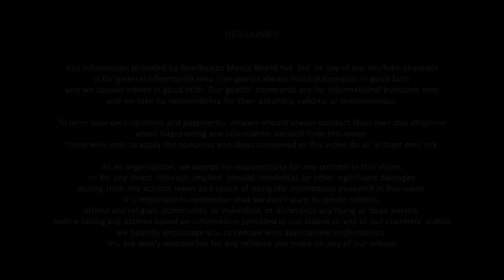BEFORE Using Retinol Skin Products, Watch This - Top Dermatologist Explains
Follow Dr. Rashmi Shetty's Social Media Handles:-

Additional Link:-

Today on The Ranveer Show we welcome Dr. Rashmi Shetty. She is a celebrity dermatologist, an industry pioneer, and a leading expert in aesthetic medicine. She has over 20 years of experience in dermatology and is considered one of the best dermatologists in India.

In this episode, we will talk about the most common skin problems people face in their daily lives. We will talk about adult acne, the best ways to prevent acne, how diet plays a major role in preventing acne, skincare basics, aging treatments, and much more.

This episode was a complete breakdown of skin health by one of the best dermatologists. I hope this conversation will help you in understanding your skin even better.